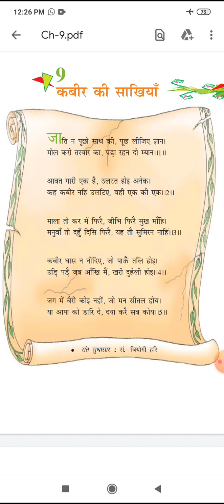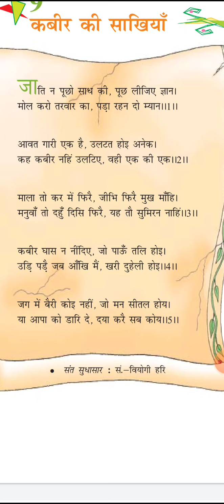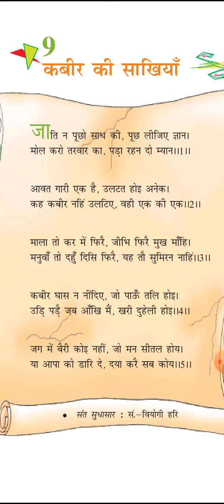कक्षा 8 पाठ कबीर की साखियां (काव्य पाठ) शिक्षिका कल्पना गुप्ता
कक्षा 8
पाठ  कबीर की साखियां (काव्य पाठ) शिक्षिका कल्पना गुप्ता